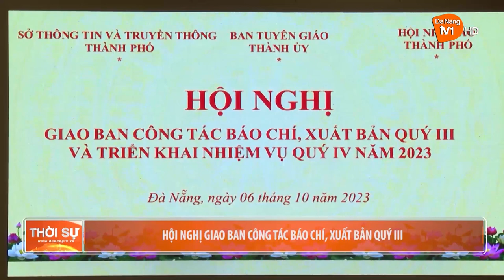HỘI NGHỊ GIAO BAN CÔNG TÁC BÁO CHÍ, XUẤT BẢN QUÝ III